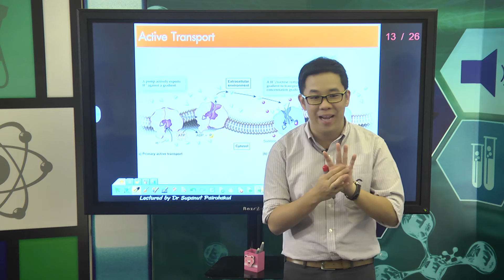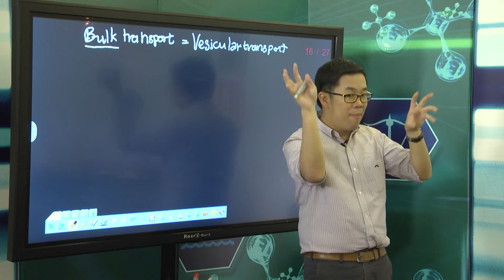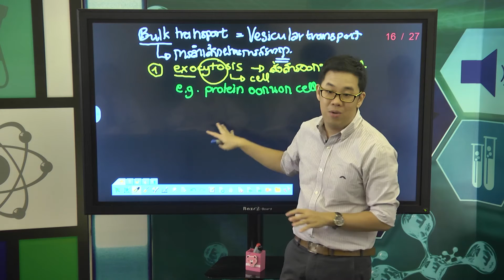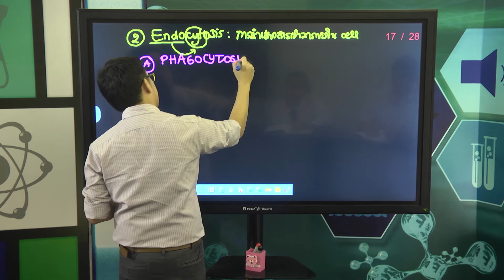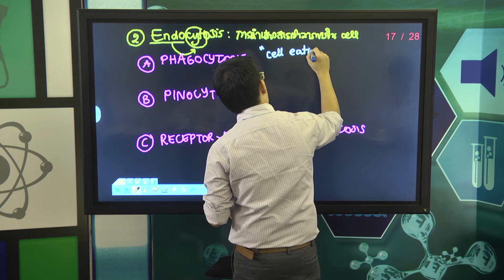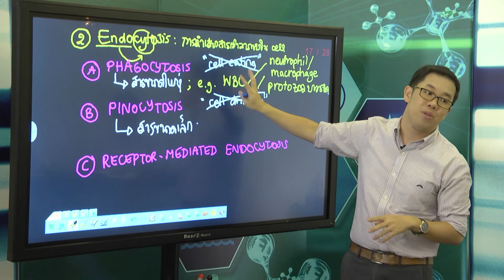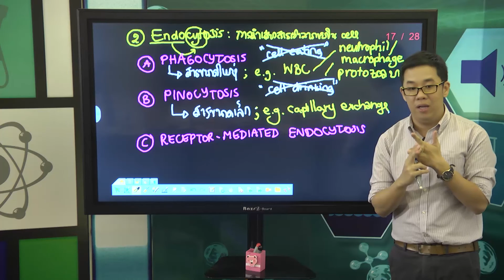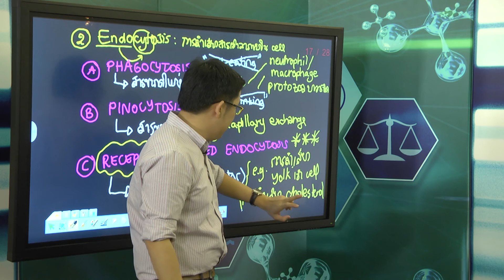36. การลำเลียงสารผ่านเข้าออกเซลล์ ตอนที่ 3 - อ.ดร.ศุภณัฐ ไพโรหกุล